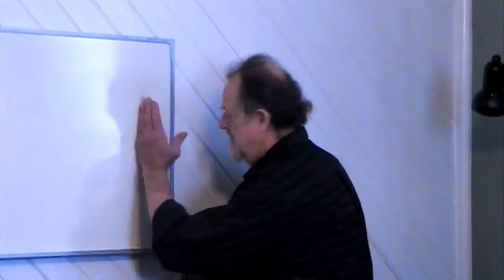The Berean Way Fellowship - The Beauty of Simplicity